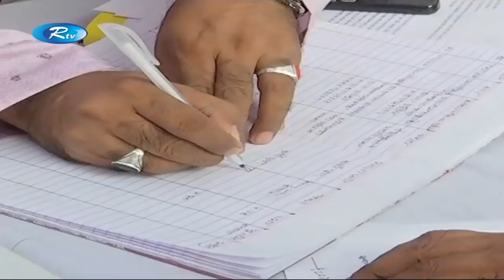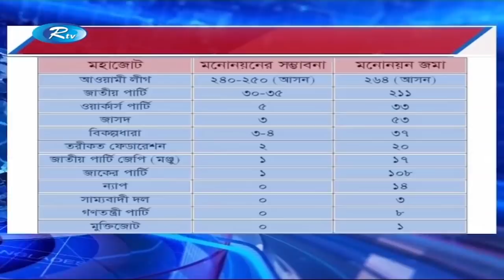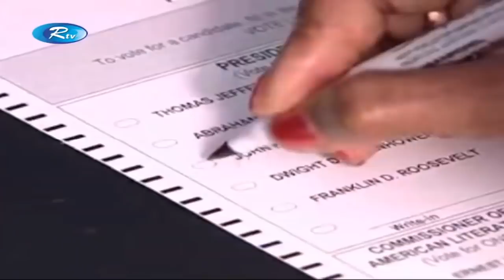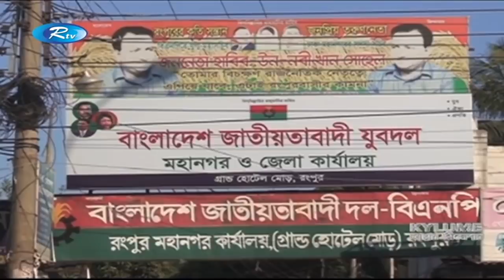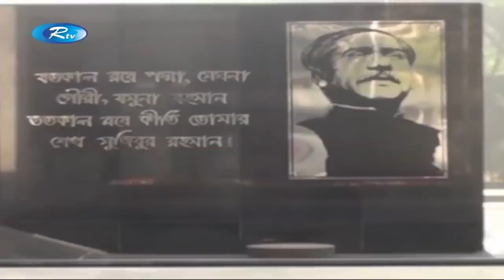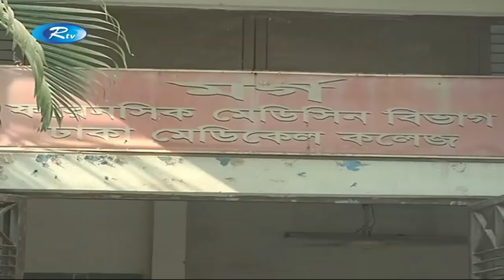Rtv News | সন্ধ্যার সংবাদ | 04-December-2018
News : Rtv News | সন্ধ্যার সংবাদ | 04-December-2018 | Rtv

- Team RTV